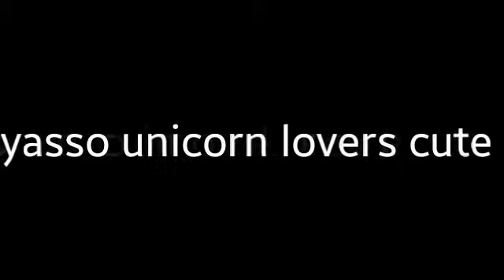The hated child # part 1